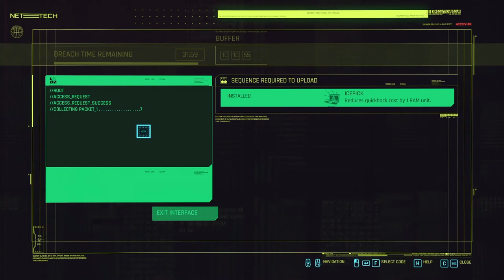Rogue || Cyberpunk 2077 Let's Play - Part 14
**Sorry for lag in some parts, OBS did not appreciate Cyberpunk

Our playthrough will be Corpo, blades, small pistols, a tiny bit of hacking and a whole lot of sass.

Recording Software: OBS
Editing Software: Adobe Premiere Pro CC 2020, Photoshop Pro CC
Microphone: USB Condenser Microphone